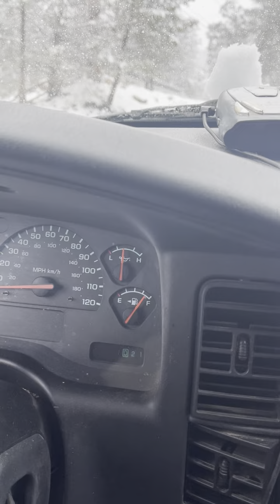Rapture dream and comfort